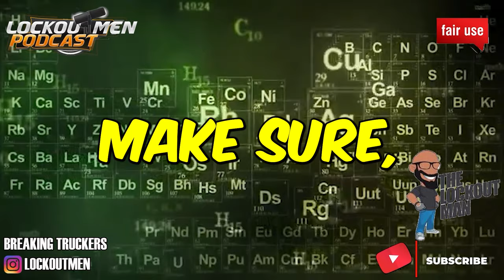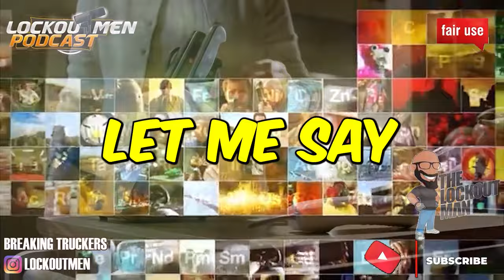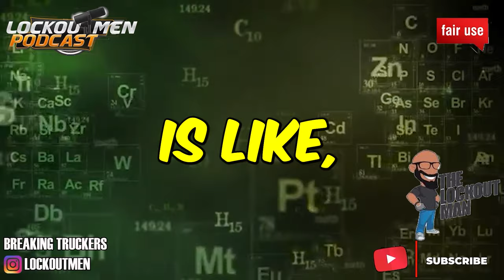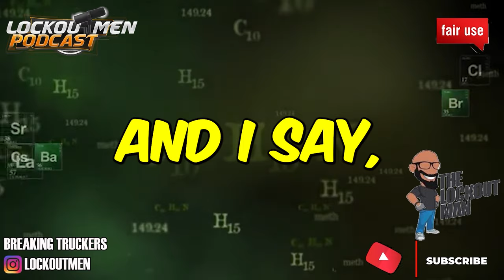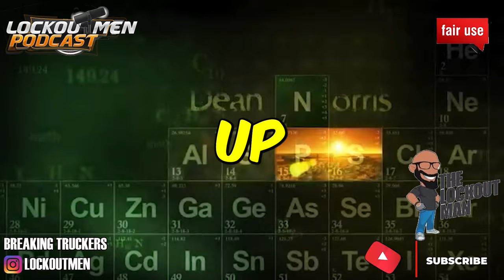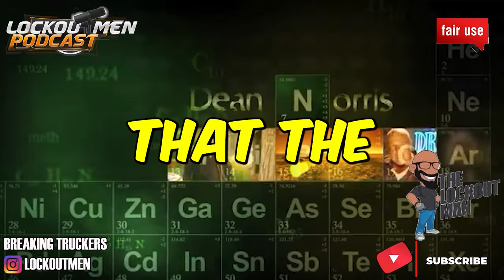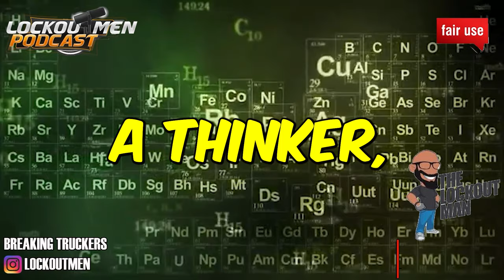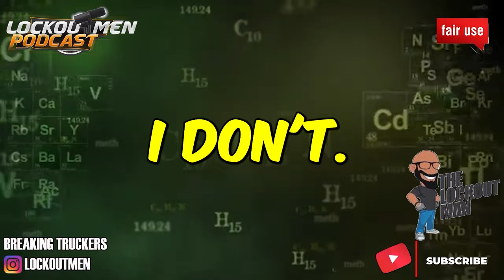It Goes Down In The Fuel Island⛽ | The Lockoutmen Podcast 🎙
In Today’s Episode: It Goes Down In The Fuel Island

If you enjoyed this video, please...